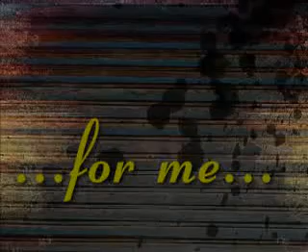Diwali with Family